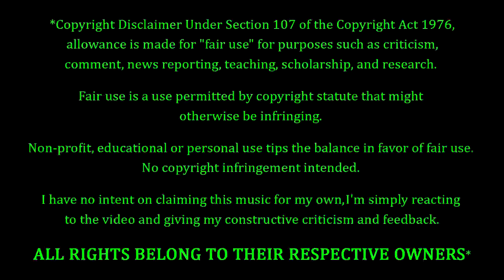Pearl Jam - Lukin (Side By Side Comparison) REACTION & REVIEW! FIRST TIME WATCHING!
Pearl Jam Fans. FEELIN' YOU!!! Tonight we're coming back to Pearl Jam, with a song entitled "Lukin" done 2 different ways. We have a studio version, and a live version. So I will NOT be reacting to the song in anyway. This is strictly a side by side comparison. How's this one gonna go? Only one way to find out...

10 = Perfection (Unobtainable)
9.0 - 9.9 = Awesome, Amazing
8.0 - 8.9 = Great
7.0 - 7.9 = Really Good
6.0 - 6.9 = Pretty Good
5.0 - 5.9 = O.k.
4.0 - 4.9 = Not So Good
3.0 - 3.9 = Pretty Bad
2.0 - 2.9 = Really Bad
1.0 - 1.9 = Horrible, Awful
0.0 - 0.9 = A Travesty, An Affront To Nature